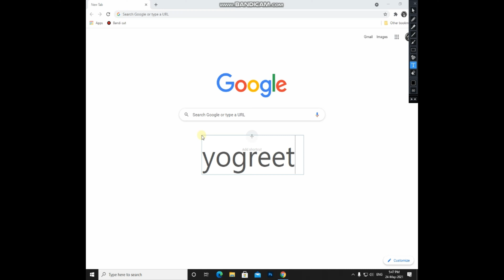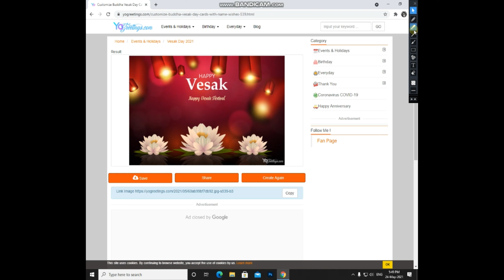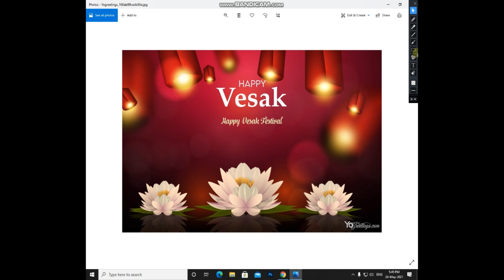How to create a Vesak card online by "yogreetings.com"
Firstly I want you to tell Happy Vesak Festival !!!
I used "yogreetings.com" to create this...
Stay safe...
Tipple gem bless you...🙏🙏🙏